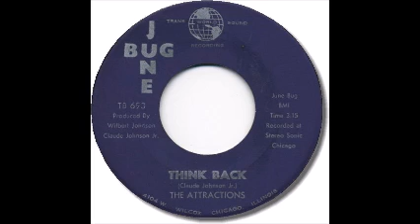Attractions [Chicago] Think Back